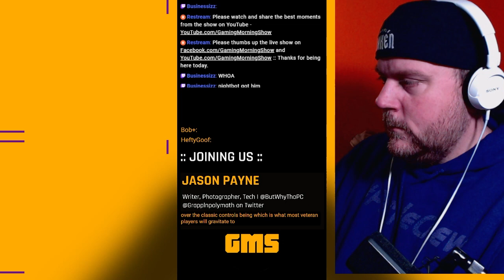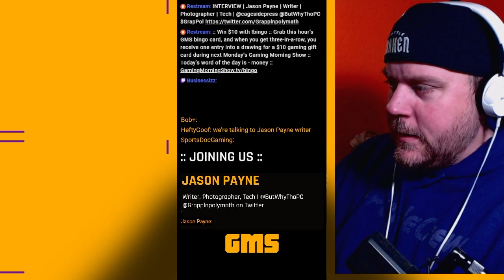Fighting games: Don't be afraid to get your butt kicked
Jason Payne of @ButWhyThoPC878 shares about his review: ‘Street Fighter 6’ Is The Best Street Fighter In Over A Decade, plus explains to not be afraid to get your butt kicked in fighting games. Interview aired live on June 2, 2023 at GamingMorningShow.tv.

00:00 Don't be afraid to get your butt kicked - Intro
00:34 Why Jason thinks Street Fighter 6 might be the best in a decade
01:33 What types of game modes are available in this game and which peaked your interest the most?
02:59 Characters seem to be so iconic from Street Fighter. Share with us some new characters and what you thought of the overall storytelling.
04:55 Any advice getting back into fighting games
06:16 Wrap-up

:: About GMS ::
Founded in 2020, GMS originally began as Gaming Morning Show, a morning radio show that plays games. Still our flagship show, Gaming Morning Show brings a traditional radio format (think an FM morning zoo show like The Morning Mash Up on SiriusXM or Kidd Nation, but instead of music, the hosts play games between segments) to streaming platforms.

Our focus is to make programming that aligns with the why and how of our purpose and values and is delivered widely through various platforms. You’ll likely see us discussing video games, sports, music, dad jokes and more on Facebook Gaming, Twitch and YouTube with supplemental content on LinkedIn, TikTok, Instagram and others.